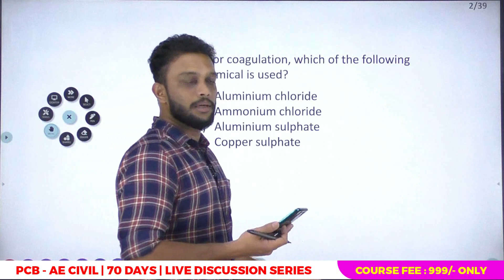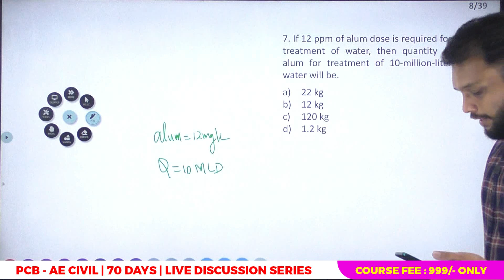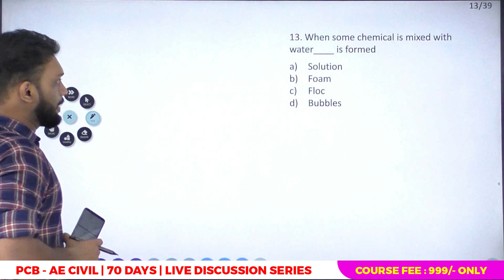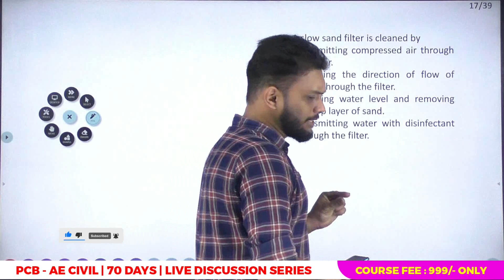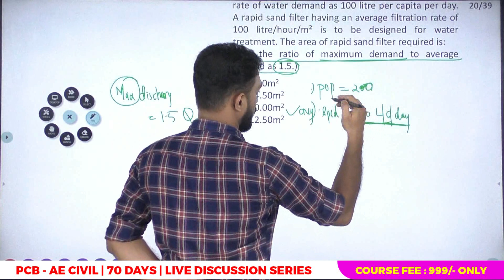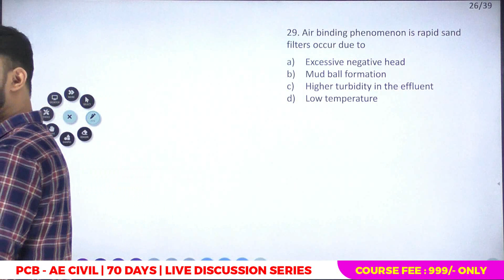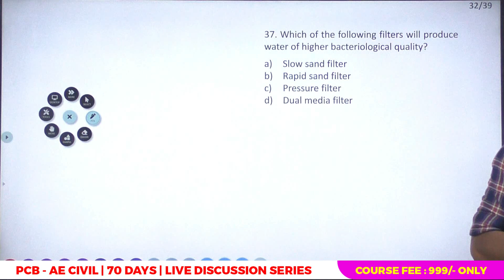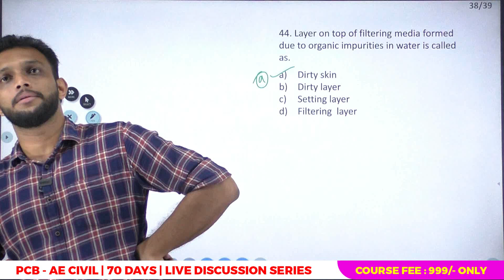ENVIRONMENTAL ENGINEERING | PCB | AE CIVIL | REVISION CLASS 3 | QUESTION DISCUSSION | FREE CLASS